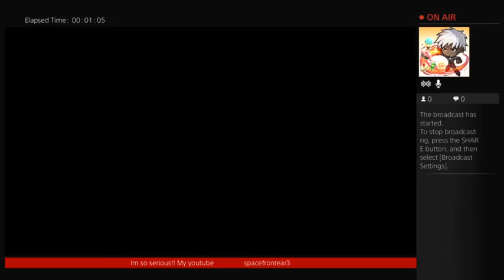Mad Max! (Part 1)